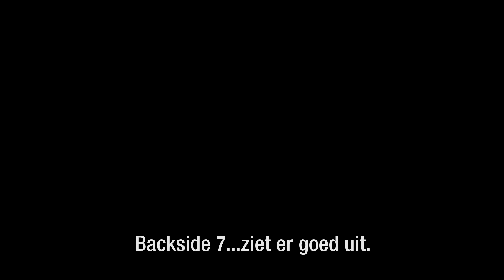Cheryl Maas On Air, promo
Eurosport volgde maandenlang Cheryl Maas op weg naar de Olympische Winterspelen in PyeongChang, thuis bij trainingen en met wedstrijden. Een prachtig documentaire is het resultaat: Cheryl Maas On Air